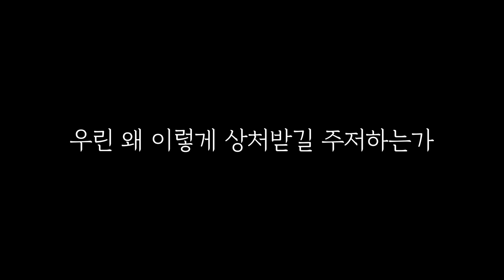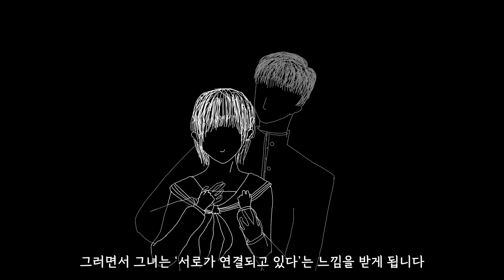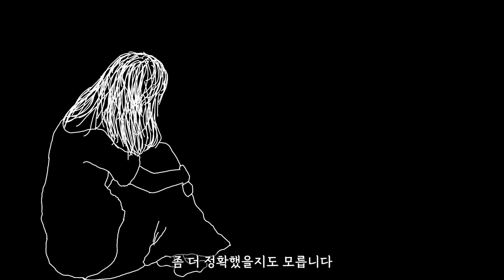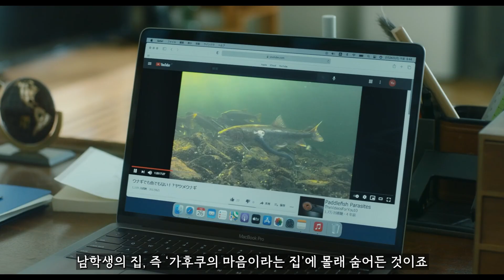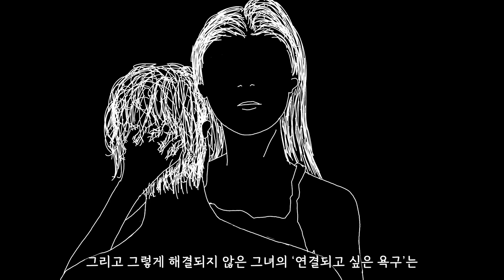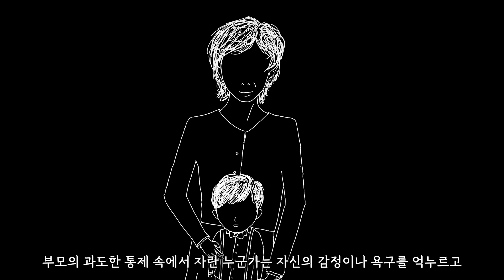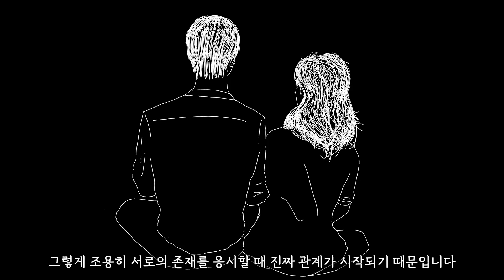[ENG SUB] [영화해석] 존재를 드러내는 것의 두려움에 대하여 / 드라이브 마이 카 1부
참고자료

영상
드라이브 마이 카(2021)_하마구치 류스케, (주)트리플픽쳐스

서적
여자 없는 남자들(2014)_무라카미 하루키, 문학동네
Greenberg, L. S., & Paivio, S. C. (2008). 심리치료에서 정서를 어떻게 다룰 것인가 (이흥표 역.). 서울: 학지사. (원저 1997년 출판)

00:00 도입부
01:20 전생에 칠성장어였던 소녀의 이야기
03:35 오토의 경우
07:51 가후쿠의 경우
10:22 마무리, 존재에 대한 물음